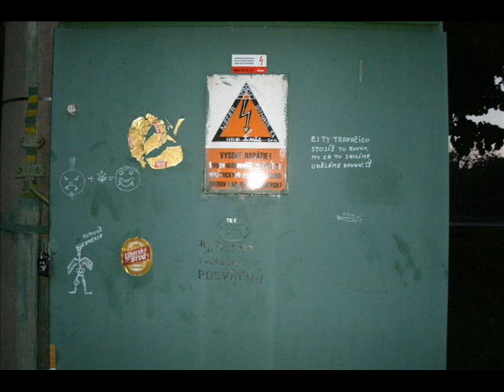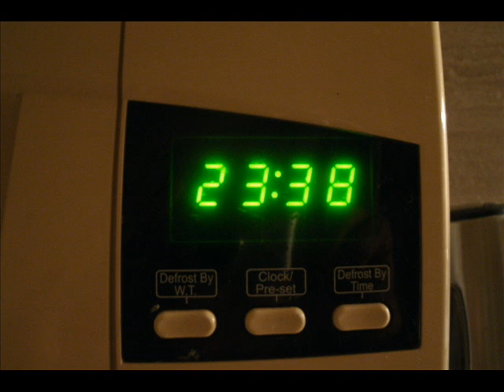Ranní rozcvicka Looper session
Já si rád hraju s looprem,a nekdy z neho vylezú zajímavé veci,nejlepsí su nahrávky ze startu.A su líný sa ondit s knoflava na studiu.Ten mix není najlepsí,ale raz sa to poslechnút dá,doporucuju teprvá po konzumaci neceho dobrého,nechcu navádat.